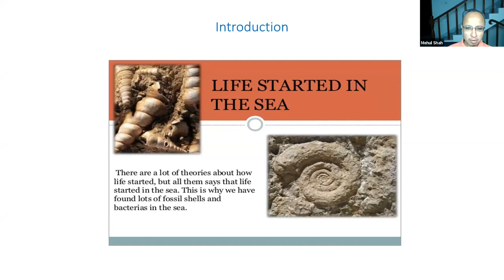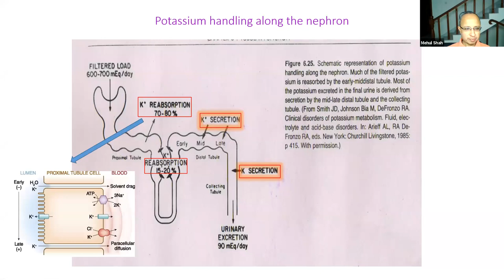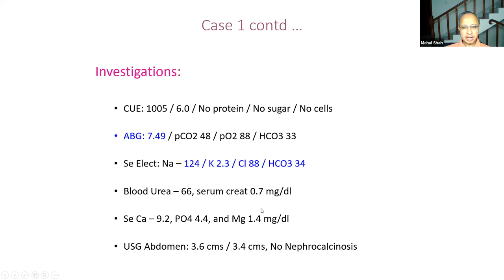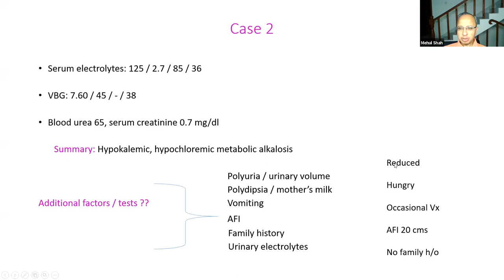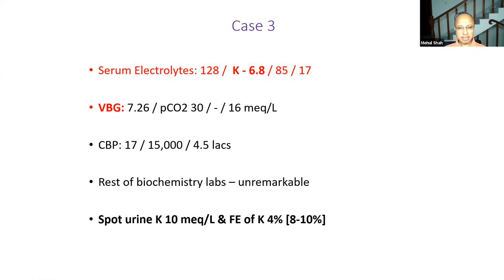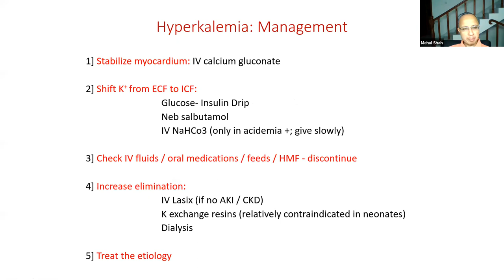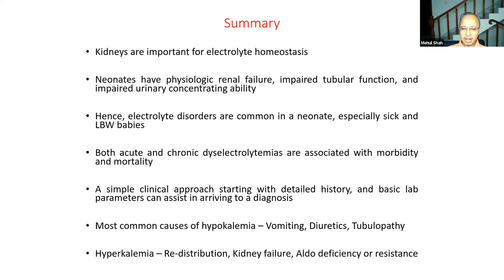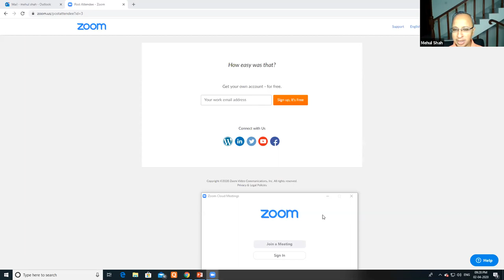Approach to Hypo and Hyperkalemia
This is a simple clinical approach to a newborn or young infant with hypokalaemia and Hyperkalemia. This lecture was delivered by Dr. Mehul Shah, a senior paediatric nephrologist from Hyderabad.